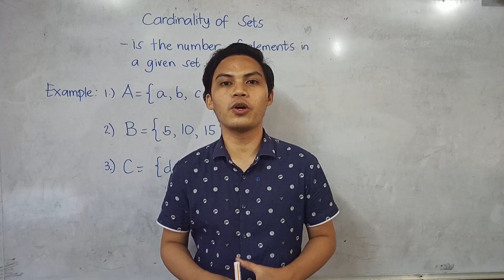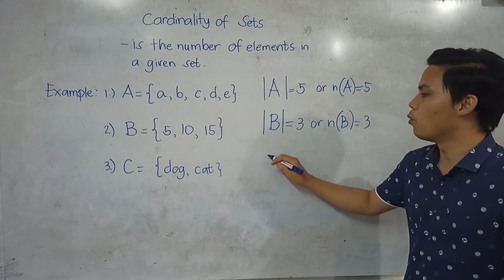Cardinality of Sets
In this short video, I discussed about cardinality of sets.
I hope that you learned something in this video!